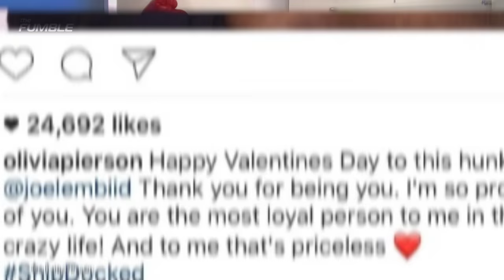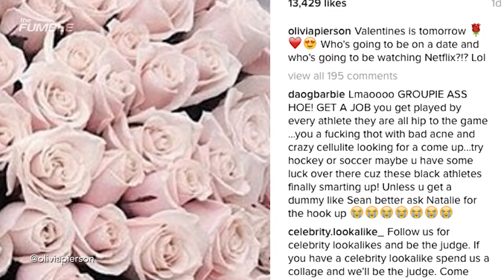Joel Embiid BLASTS "Groupie Ass Hoe" and WAGS Star Olivia Pierson Over Instagram Photo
Talk about a Valentine's Day gone wrong. Olivia Pierson thought she had the perfect 'catch' in Joel Embiid, but he quickly shut that down, and the internet basically dragged Olivia through the mud over it. Embiid wanted to let everyone know he was NOT to be the next WAG victim.